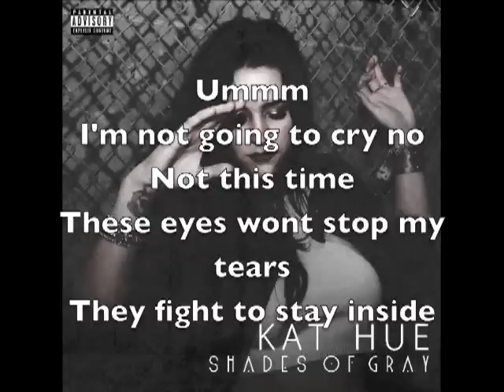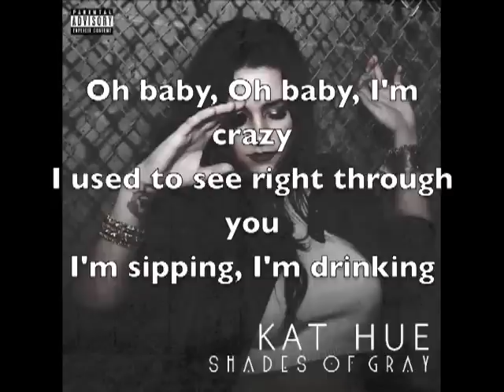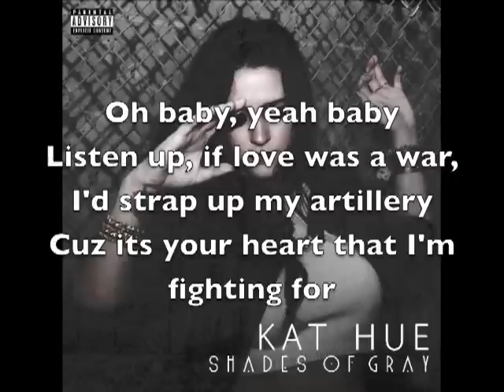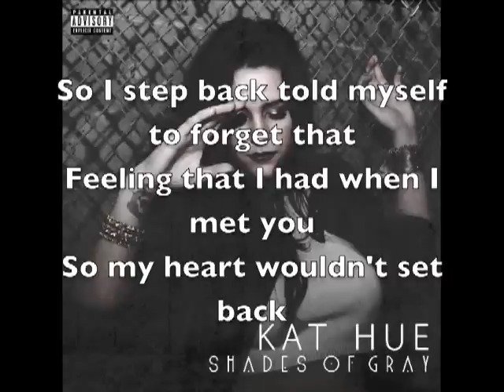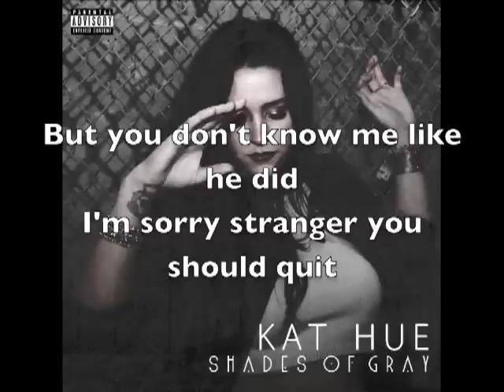Kat Dahlia - Lose You ft. Candy Warhol Lyrics